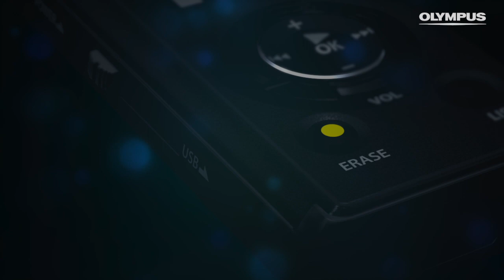リニアPCMレコーダー OLYMPUS LS-P2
いつでも、どこでも、ハイレゾ音質を。コンパクトなBluetooth対応モデル。

音楽CDを超える「ハイレゾ」録音に対応。楽器演奏やコーラスなどの音楽シーンはもちろん、コンパクトサイズによる持ち運びやすさで、野鳥の鳴き声など、野外での録音においても大活躍します。また、ICレコーダー初のBluetooth搭載[1]。Bluetooth対応のスピーカーやヘッドフォンを使えばワイヤレスでの再生が可能となりました。